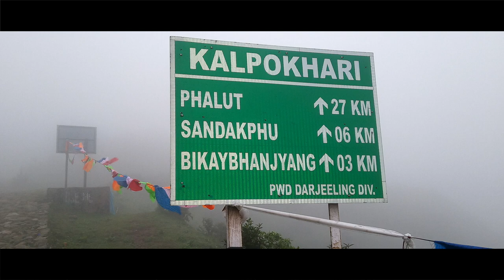SANDAKPHU TREK|| Tumling to Kalpakhari || Episode/Day-2||Art of World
SANDAKPHU TRAK|| Tumling to Kalpakhari || Episode/Day-2||Art of World
Art of World by Argha Bhattacharya